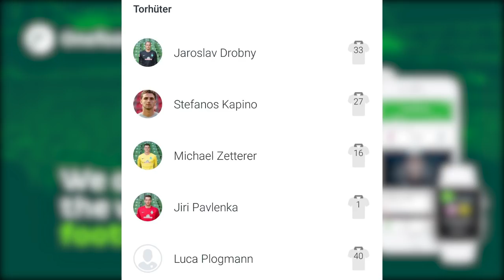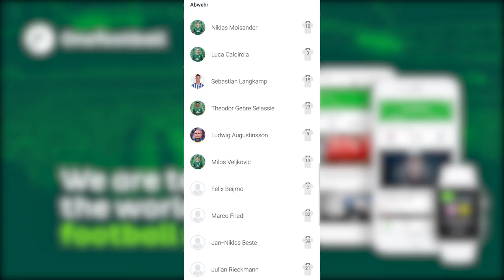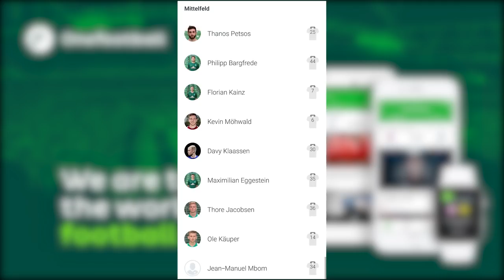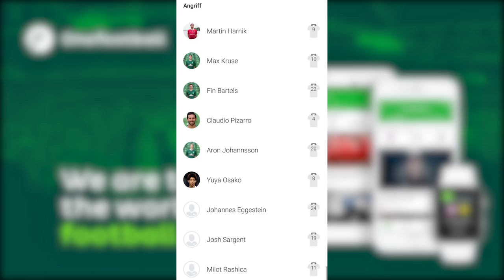Bundesliga Kader-Analyse 2018/2019 - SV Werder Bremen || MGT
► GÜNSTIGE FIFA COINS! 8% BONUS AKTION!

✘ SOCIAL MEDIA!

✘ UNTERSTÜTZUNG!